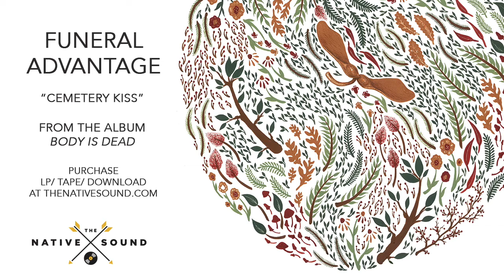Funeral Advantage – Cemetery Kiss (Audio)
Buy BODY IS DEAD @

After two years, and multiple EPs and split releases, Funeral Advantage is finally here with a debut full-length album. Titled after the 10-minute long closing track, Body Is Dead serves as an excellent introduction to indie/ dream-pop of Tyler Kershaw, and an even better continuation of his past work. Following on the heels of his most popular release, in the split 7" with Former Ghosts, Body Is Dead incorporates many of the electronic and indie rock elements of that release, but infuses a deeper semblance of pop. This collection of 10 new songs is without a doubt the catchiest and dreamiest thus far. Body Is Dead will be released on August 28th, both digitally and on limited edition 12" vinyl.